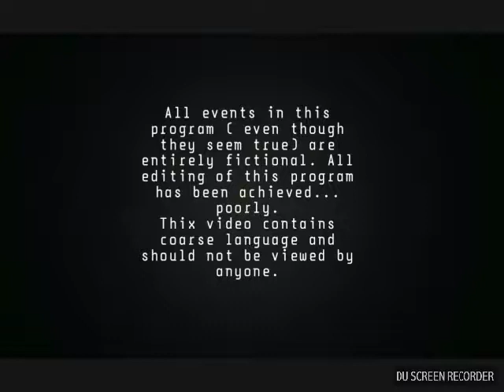Top 10 Sandbox RPGs